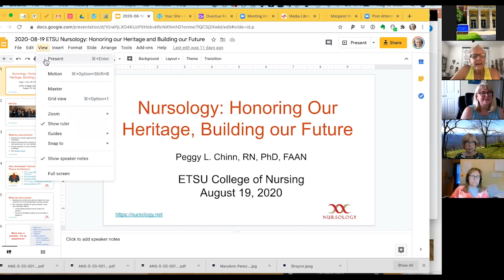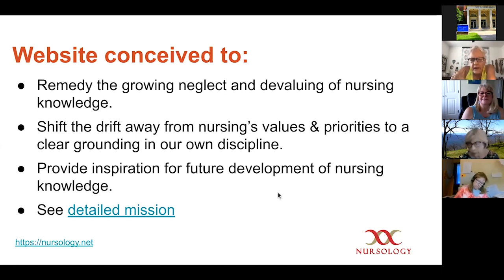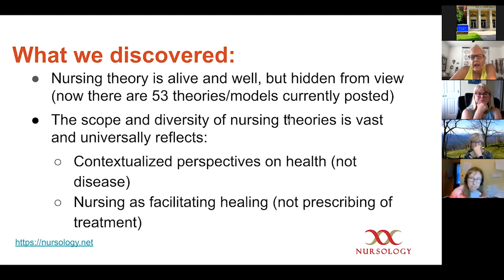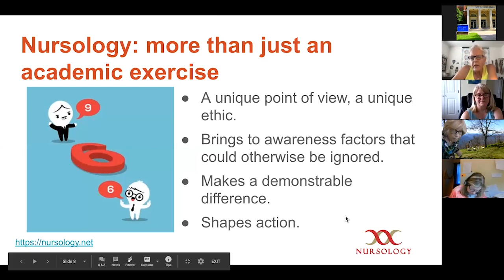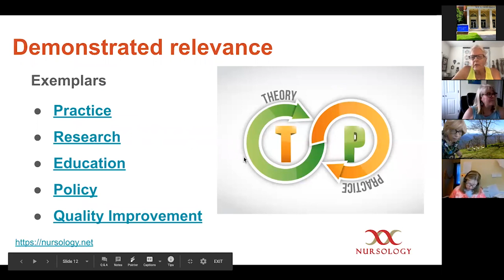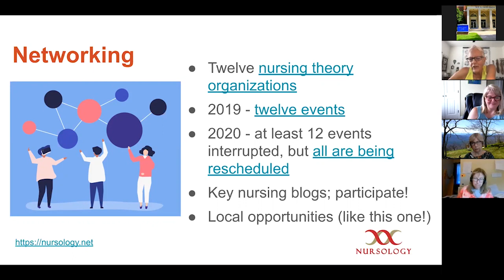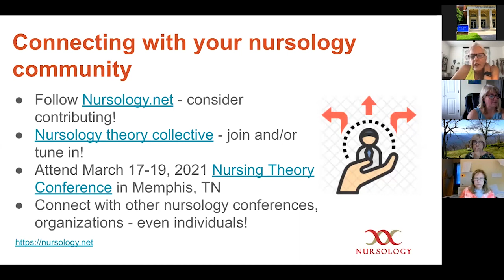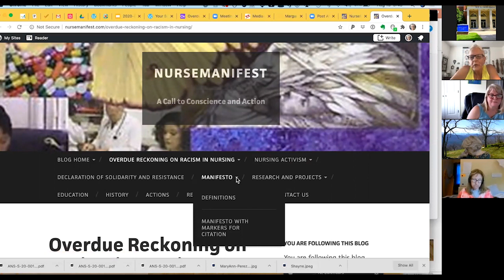Dr Peggy Chinn, Professor Emerita of Nursing at the University of Connecticut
Aug 19, 2020 Guest Speaker

East Tennessee State University, Johnson City, TN. College of Nursing (C.O.N.)

Recorded and Edited by Ronnie Mann